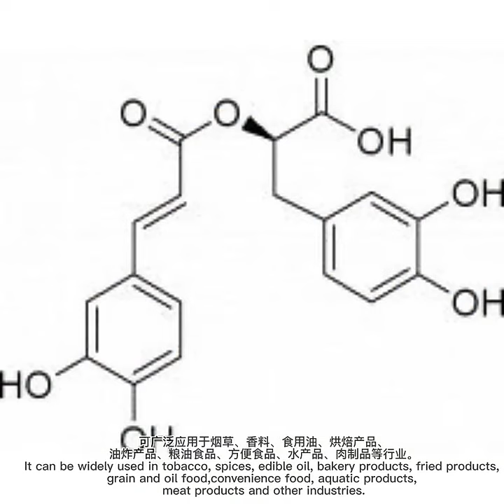ROSEMARY LEAF EXTRACT POWDER ROSMARINIC ACID, CARNOSIC ACID, URSOLIC ACID, ROSEMARY ESSENTIAL OIL